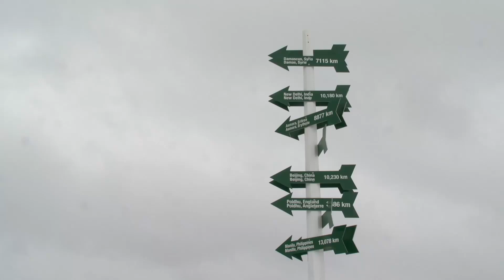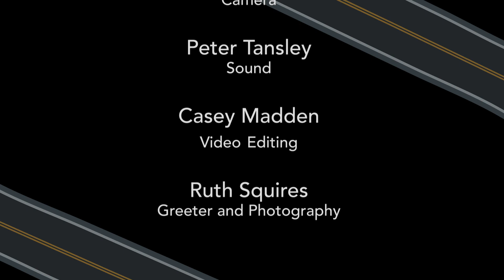Intersections Episode 18 The Osmonds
Good morning and welcome to Intersections. Our guests today are Bert, Karen, Claire, and Jayne Osmond.